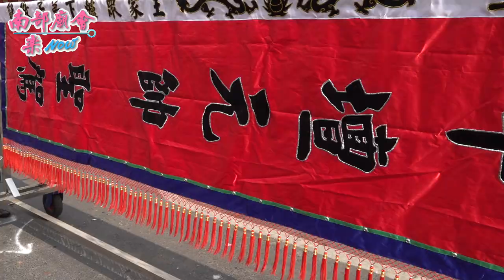3／27(六) 【頭番 王家中壇元帥 入 頭前溪聖媽施娘娘​ 參禮】屏東市 頭前溪鎮溪宮​ 觀音佛祖聖誕暨辛丑正科迎王祭典往東港東隆宮恭迎代天巡狩王駕遶境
屏東市頭前溪鎮溪宮​觀音佛祖聖誕暨辛丑正科迎王祭典往東港東隆宮恭迎代天巡狩王駕遶境